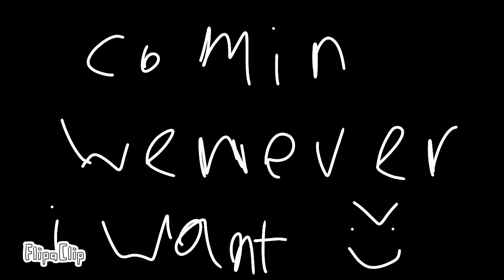youtube video #-6Mf3_m_XDQ